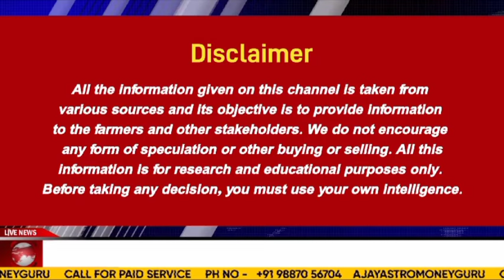"कच्चे तेल की कीमतों में गिरावट: वनस्पति तेल का भविष्य"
अमेरिकी सोया तेल वायदा बाजार में शुद्ध तेजी के अनुबंध बड़े, कर्नल अजय की विशेष रिपोर्ट

23 Oct 2024 लोहा मंडी में चारों तरफ गिरावट, MS Billet, Ingot, pig irion, CR Coil, HR coil

सरकारी साबुत चना 58 रुपए प्रति किलो के भाव से बिकेगा इस सप्ताह से। कर्नल अजय की रिपोर्ट